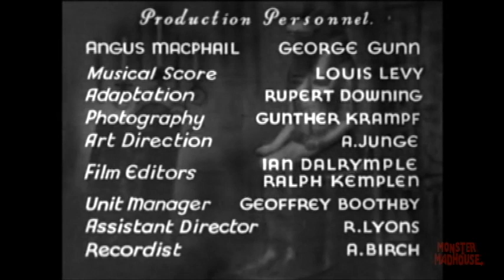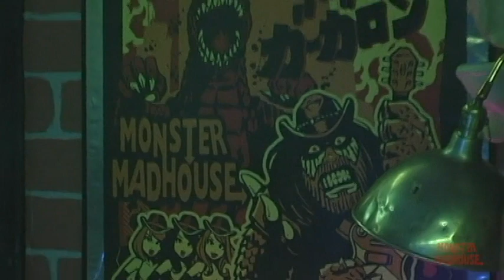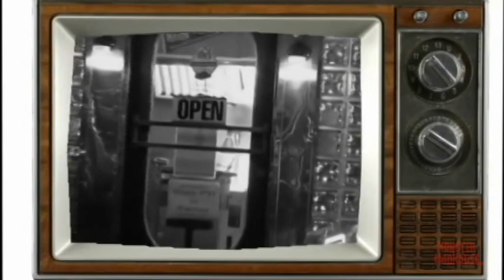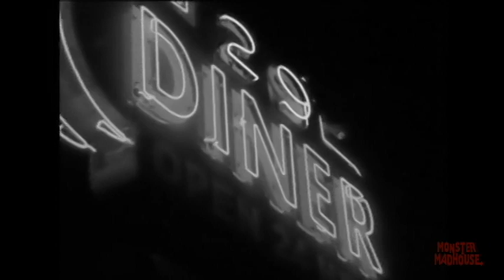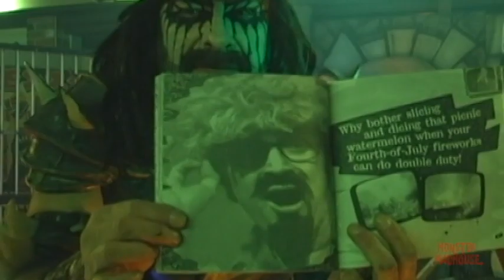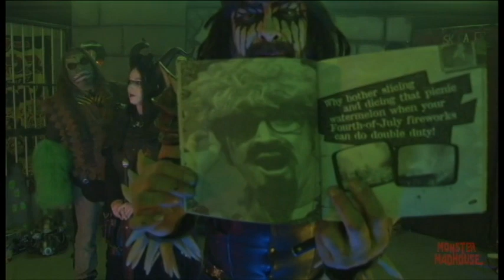THE GHOUL-Monster Madhouse TV show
90 minutes hosted version of the Public Domain classic movie "The Ghoul". 1933. hosted breaks and a tribute to Ohio TV legend "The Ghoul". Its in the Public Domain. The movie copy came FROM Archive.org too. dummies